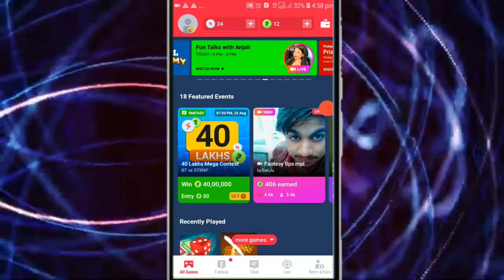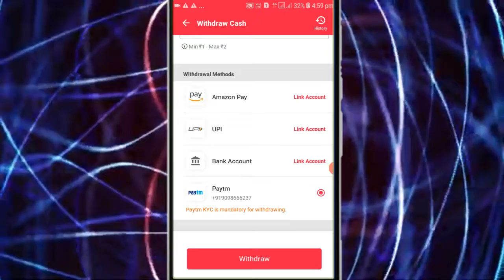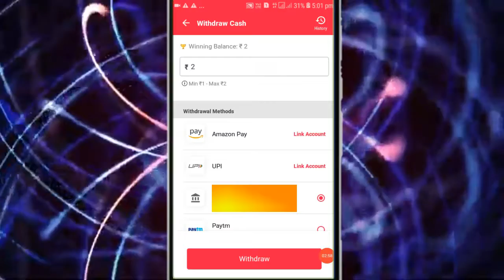Mpl Se Paise Kaise Nikale Bank Mein | how to withdraw money from mpl to bank account